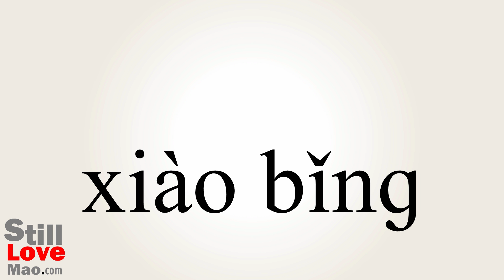How to Say Pillory in Chinese